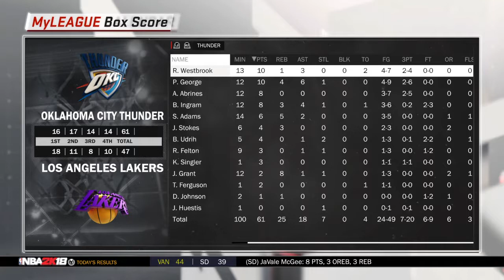NBA 2K18 Los Angeles Lakers vs Oklahoma City